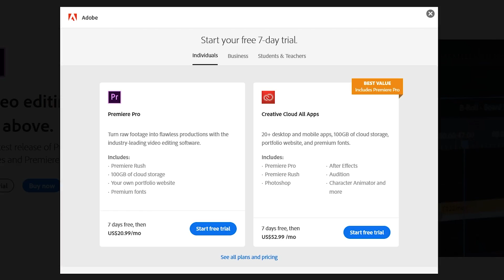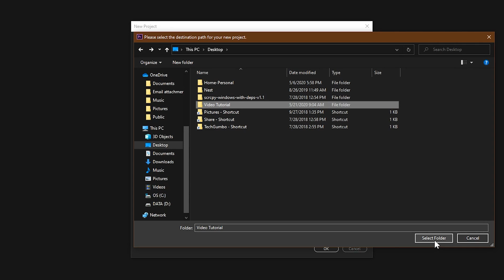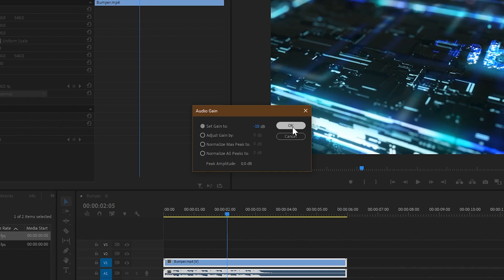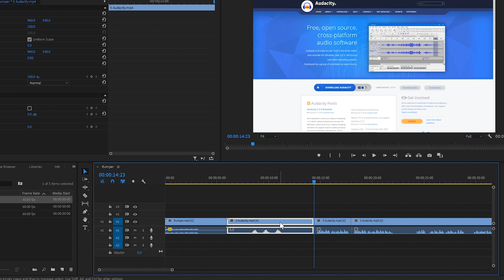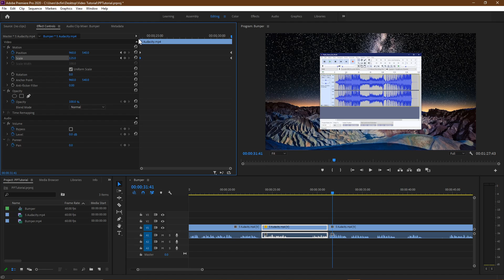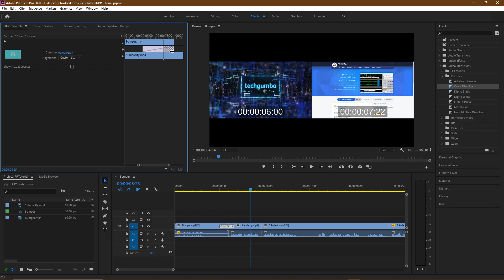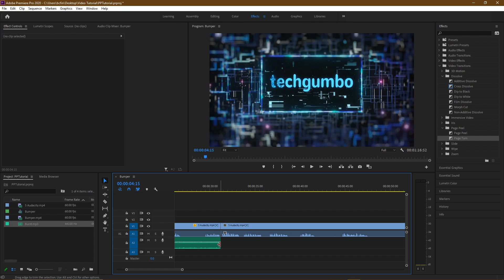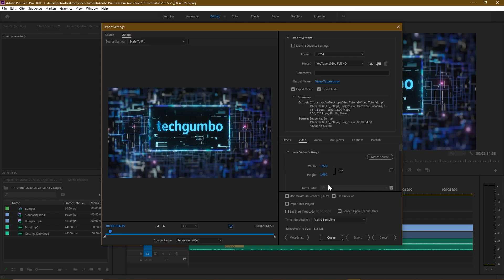Adobe Premiere Pro (Beginners Guide)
Beginners Guide for Premiere Pro... There’s not a day that goes by that we don’t get an email or comment on one of our videos asking questions like “What video editor do you use” or “How do you edit your videos”? So, in this video I will show you how to use the video editing software Adobe Premiere Pro. This guide for beginners will primarily cover the basics to help you get started along with a few tips included for intermediate users as well.

0:00 Intro
0:27 Install/System Requirements
1:01 Create New Project
2:49 Edit Structure
3:14 Add Media to Timeline
4:06 SAVE SAVE SAVE!!!
4:22 Adjust Audio
4:52 Cut Video
6:47 Zoom In/Out
8:25 Scroll Page
9:48 Add Transitions
11:10 Add Music/Audio
13:08 Export Settings